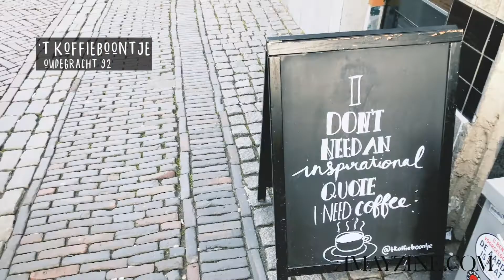5x de lekkerste koffie van Utrecht | AMAYZINE.COM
Ben je net als ik een koffiefan en is koffie dan ook het eerste waar je aan denkt wanneer je met je slaperige hoofd uit bed stapt? Voor de echte koffieleuten onder ons selecteerden wij voor jou de lekkerste koffiezaakjes in Utrecht. Heb je gelijk het perfecte excuus om vandaag de hele dag van tentje naar tentje te hoppen. Slurp!